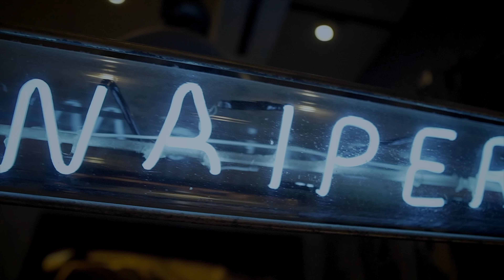【コラボ】ゆーみん&きうてぃ | あのお二人がお店に遊びに来てくれました！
昨今のユーロミリタリーの人気を押し上げたと言っても過言ではないあの方達がWAIPERに遊びにきてくれました♪

【機材一覧】
メインカメラ Sony FX3
メインレンズ GM SEL1635GM
サブカメラ Sony a6400
サブレンズ SIGMA 16mm F1.4 DC DN
レンズフィルター K&F Concept ND2-ND32+CPL
アクションカム Gopro MAX
ジンバル DJI RS 2
サブジンバル Zhiyun WEEBILL S
マイク RØDE Wireless GO II
ピンマイク RØDE Lavalier GO
サブマイク SYNCO-G1(A2)
ショットガンマイク Sony XLR-K3M
オーディオインターフェイス audient EVO4
レコーダー ZOOM PodTrak P4
ダイナミックマイク
SHURE MV7
SHURE PGA 48
照明
GODOX SL150II
GODOX SL200II
ソフトボックス GODOX